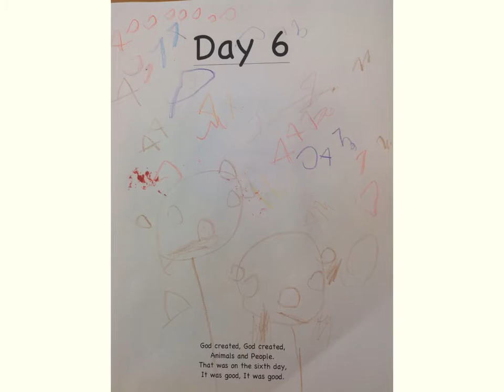Aleah's Creation Book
Listen as Aleah retells the story of Creation. This project was created with Explain Everything ™ Interactive Whiteboard for iPad.